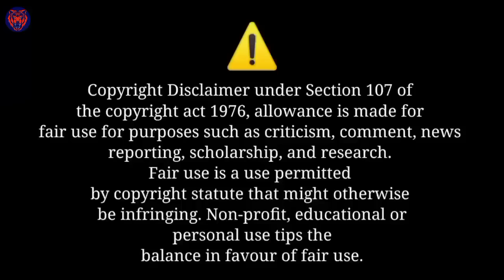Gajad re 🧐 new santhali kora kuri sab // santhali video // hende tarup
niya video re jaha ku katha rod huy kana onah do ape mut ten ho dil realupe hatao niya do bus intertainmet purpose lagit benao huy akana 🙏